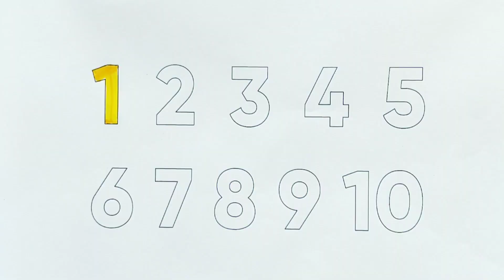Learn Numbers From 1 To 10 | 123 Number Names | 1234 Numbers Song | 1 to 10 counting in english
Learn Numbers From 1 To 10 | 123 Number Names | 1234 Numbers Song | 1 to 10 counting in english | Learn with Vira

Your query:-
How do I learn to count from 1 to 10?
What is the name of 12345?
How do you count to 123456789?
How do you teach number rhymes?
How do you learn a number from 1 to 10?
How do you teach numbers to 10?
What is the easiest way to teach numbers to children?
How do you teach numbers for beginners?
How do you teach 5 numbers?
How do you count from 1 to 20 for kids?
How do I teach my 5 year old numbers?
How do I teach my 4 year old to count to 20?